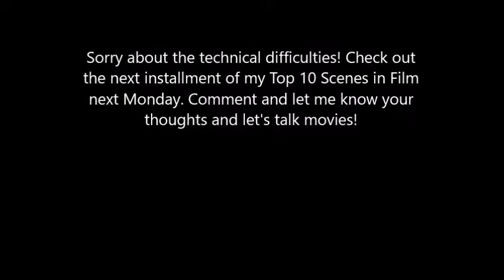Top 10 Scenes in Film #5 Dawn of Man 2001 A Space Odyssey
My analysis of opening sequence of Kubrick's masterpiece, 2001: A Space Odyssey, called the Dawn of Man. This is my #5 entry of my Top 10 series of Scenes in Film.